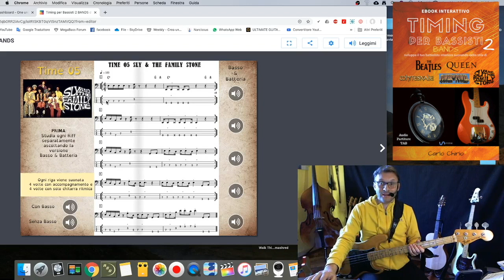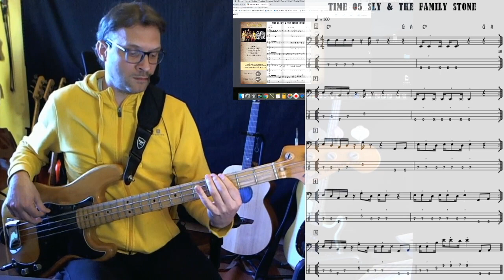Timing per Bassisti 2 Bands tutorial dei riff in stile Sly & the Family Stone (05)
In questo video ti spiego diteggiature e posizioni dei 5 riff in stile Sly & the Family Stone contenuti nell’ebook TIMING PER BASSISTI 2 BANDS.